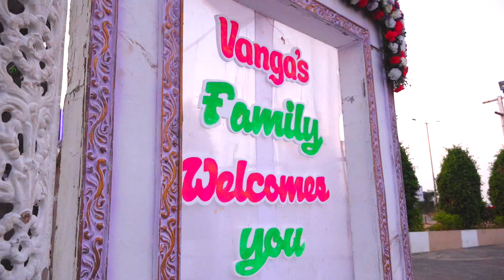12 R Slow 01